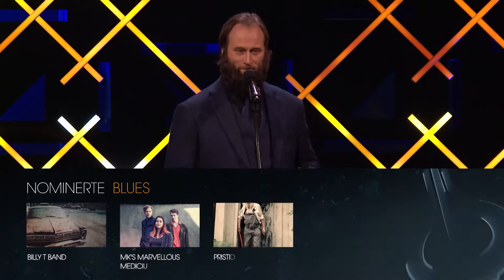Mk's Marvellous Medicine Årets Blues - Spellemannprisen 2016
Mk's Marvellous Medicine vinner prisen for årets Bluesplate under Spellemannprisen 2016 med Mk's Marvellous Medicine. Prisutdeler Stein Torleif Bjella. De nominerte i kategorien var: Billy T Band – Reckoning
Mk's Marvellous Medicine – Mk's Marvellous Medicine
Pristine – Reboot

Spellemannprisen har fra første utdeling i 1973 hatt status som Norges fremste musikkpris. Prisen har siden blitt delt ut årlig til artister og opphavsmenn som har utmerket seg og bidratt stort på musikkfronten i løpet av året som har gått. Spellemannprisen skal hedre, inspirere og motivere alle musikere og å styrke samholdet i musikkmiljøet, på tvers av sjangre. Gjennom et stjernespekket show presenteres årlig et utvalg av det store mangfoldet som finnes innen norsk musikkliv.